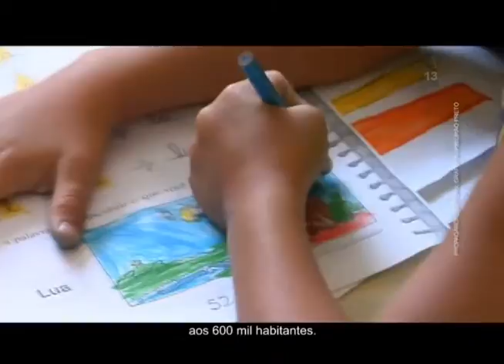CAMPANHA SABINO 2008 04 CRECHES